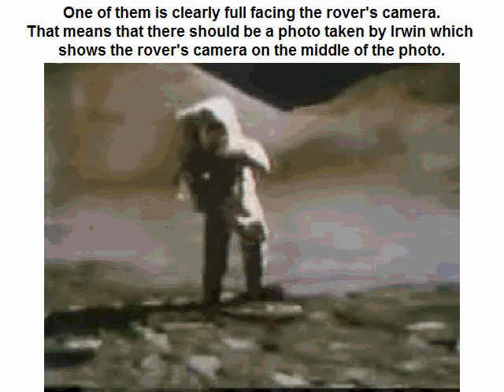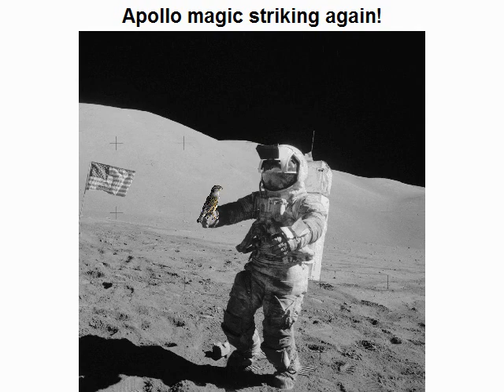The undisciplined camera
This video deals about a panoramic that Irwin makes in third EVA and which includes the photos AS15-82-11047 to AS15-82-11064.
The interesting part of this panoramic is when Irwin takes photos of the rover at the end of his panoramic.
In this video I show discrepancies between what the rover's camera films and what the photos of Irwin show us.